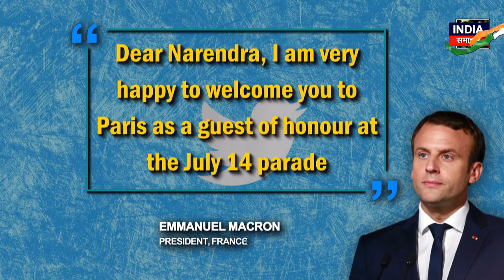IAF के राफेल पेरिस के आसमान पर उड़ान भरेंगे; बैस्टिल डे परेड में पीएम मोदी सम्मानित अतिथि होंगे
नई दिल्ली, 30 जून (एएनआई): इस साल फ्रांस की बैस्टिल डे परेड खास होगी क्योंकि पीएम मोदी सम्मानित अतिथि होंगे। 3 IAF राफेल लड़ाकू जेट चैंप्स एलिसीज़, पेरिस के ऊपर बैस्टिल डे फ्लाईपास्ट में भाग लेने के लिए तैयार हैं। फ्रांस के राष्ट्रपति इमैनुएल मैक्रॉन ने पीएम मोदी को बैस्टिल डे परेड में शामिल होने के लिए आमंत्रित किया है। 14 जुलाई को बैस्टिल दिवस के दौरान पेरिस में फ्रांसीसी पारंपरिक सैन्य परेड आयोजित की जाती है। भारतीय सैन्य दल भी बैस्टिल दिवस पर मार्चिंग दल का हिस्सा होगा। वे बैस्टिल दिवस पर अपने फ्रांसीसी समकक्षों के साथ पेरिस में परेड में मार्च करेंगे। बैस्टिल डे परेड को फ्रांस के राष्ट्रीय दिवस के रूप में मनाया जाता है और यह दुनिया की सबसे पुरानी नियमित सैन्य परेडों में से एक है। पीएम मोदी की इस फ्रांस यात्रा से भारत-फ्रांस रणनीतिक साझेदारी के एक नए चरण की शुरुआत होने की उम्मीद है।